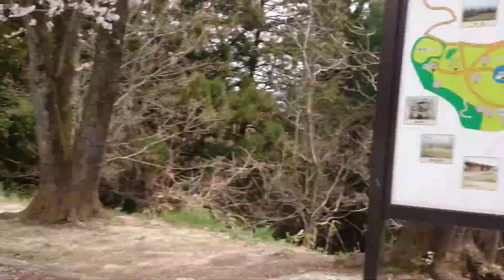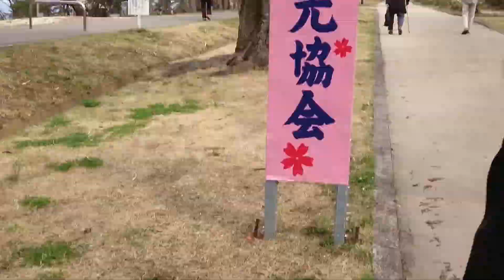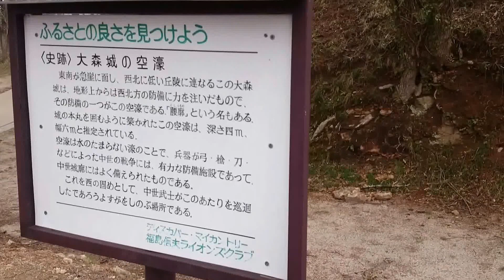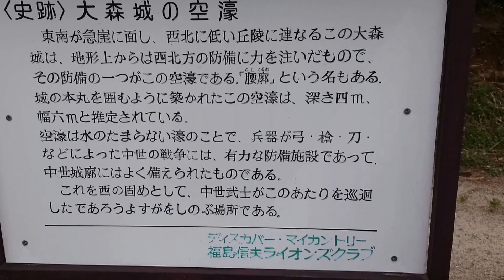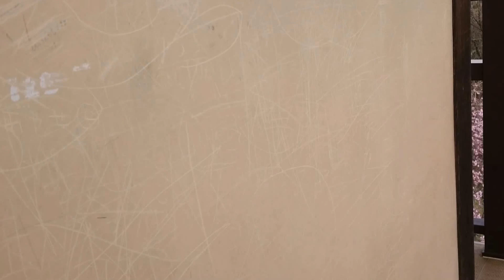【桜】ビーグル犬タルと大森城山公園に行ってきました【城攻め】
勝手に、、、どこでもあれこれデスティネーションキャンペーン２０１６！

段取り悪いのは、、、タルのせいではありません！動画

スマホで撮影、ノー編集アップロード

２０１６・４・某日

福島市にある大森城山公園に行ってきました。

戦国時代には伊達政宗傘下、片倉景綱も治めていたという山城は、今は小高い山に７００本あまりの桜が植えられ、市民の憩いの場になっているようです。

福島移住１年目の昨年には行けていない新たなスポットとして今回行ってみたんですが、結果的にアド道恒例の”桜巡り”と”リアル城攻め”を同時に成し遂げました（笑）。